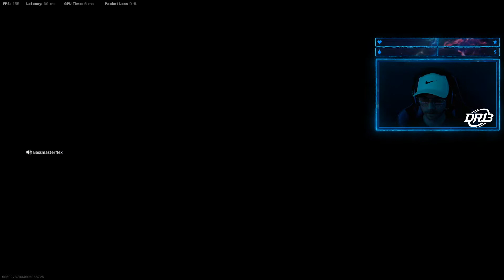REBIRTH ISLAND - 12 KILL WIN - COOPER META?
Another 12 kill game using the V-cooper and the MW-kar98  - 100 likes???

loadout at the end of the video